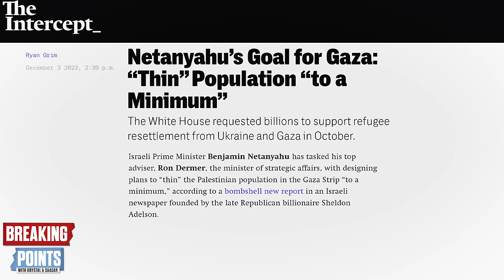RFK JR. CHALLENGED On Israel, Free Speech, Epstein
Krystal and Saagar welcome RFK Jr. back to the studio for another long form discussion on a range of topics surrounding 2024 and his candidacy.

(00:00)Intro
(00:12) 2024, Ballot Access, Sean Hannity
(10:26) Israel & Gaza
(33:42) Free Speech
(49:32) Abortion
(52:38) Housing
(55:00) VP Pick
(55:43) Epstein
(1:00:30) EoS